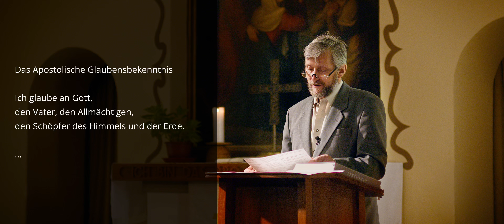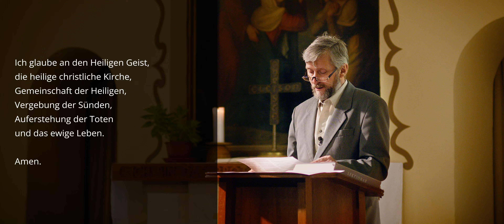Ich glaube, glaube ich - Das Glaubensbekenntnis Teil 1/5 | Johannes Walter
"Ich glaube", spricht jeder im Gottesdienst mit. Aber weißt Du, was Du da eigentlich sagst?

5-teilige Themenreihe zum Apostolischen Glaubensbekenntnis
"Kipsdorfer Themensommer"
Johannes Walter - Bergkirche Kipsdorf
6. Sonntag nach Trinitatis 2024

Tipp zum Weiterhören:
6-teilige Reihe zum Nizänischen Glaubensbekenntnis von Rainer Harter, Gebetshaus Freiburg:

Kirche Altenberg Spendenkonto:
Verwendungszweck: RT 0887 + ihr Spendenzweck
Empfänger: Kassenverwaltung Pirna
IBAN: DE 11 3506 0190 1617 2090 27
BIC: GENO DE D1 DKD
Bank für Kirche und Diakonie (KD-Bank)